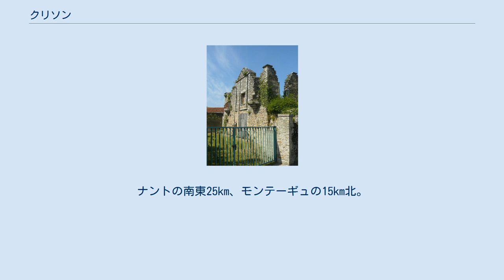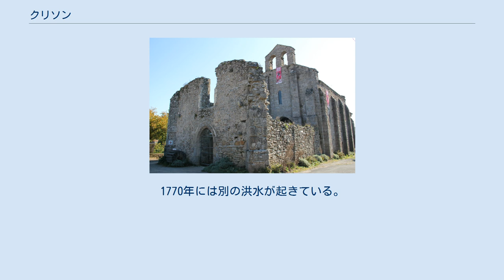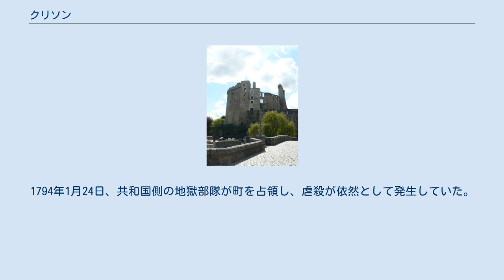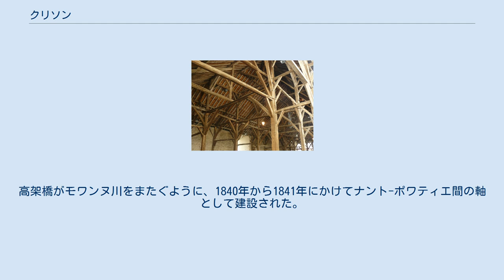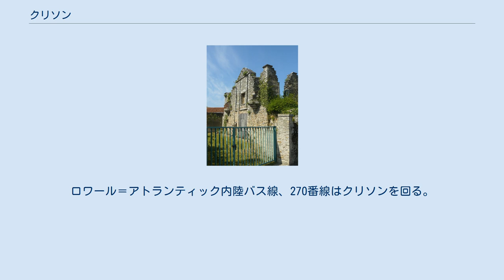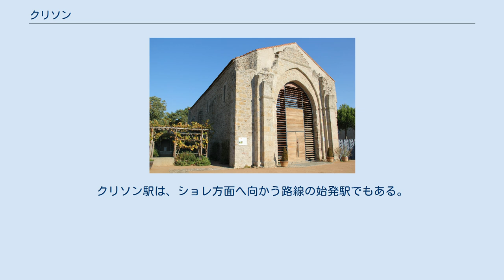クリソン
クリソンまたはクリッソン（Clisson）は、フランス、ペイ・ド・ラ・ロワール地域圏、ロワール＝アトランティック県のコミューン。
 クリソンは歴史的なブルターニュの一部で、クリソン城はマルシュ・ド・ブルターニュにおけるポワトゥーおよびアンジューに対する防衛の要であった。
町はまた、トスカーナ様式に触発された建築様式から、『イタリア風のクリソン』（Clisson l'italienne）として知られている。
 県におけるクリッソンの位置 クリソンはペイ・デュ・ヴィニョーブル・ナンテの南東境界線に位置し、セーヴル・ナンテーズ川谷の中にある。
ナントの南東25km、モンテーギュの15km北。
ショレの35km西にある。
 クリソンはメーヌ＝エ＝ロワール県、ヴァンデ県と境を接しており、ナントからショレ、ラ・ロッシュ＝シュル＝ヨンの3都市の中間に位置している。
クリソンは都市的地域の中心をなしている。
 町はセーヴル・ナンテーズ川とモワンヌ川の合流地点にあるため、繰り返し洪水にみまわれている。
1983年の洪水では町の大半が水面下に水没した。
 ロワール＝アトランティック県は海洋性気候である。
ロワール川の河口が近いこと、目だった地形の高低がないことが大きな影響を与えている。
冬は穏やかで雨が多く、夏は比較的すごしやすい。
雨は頻繁に降るが、強くは降らない。
年間降水量は約820mmである。
降雪は例外的である。
 最古の証明されているつづりは、1075年にClizun、1152年のClicioである。
 クリソンの名には以下の由来がある。
 クリソンはガロ語とポワトヴァン語（オイル語の一種）の境界線上にあり、ガロ語の名Cliczonを持つ。
 15世紀のクリッソンの城砦地図 オリヴィエ5世・ド・クリソン 古代、クリソンはガリア系のピクトン人の地域と、ガリア・アクィタニアの大西洋側地域であるアクィタニア・セクンダ（fr）の境界にあった。
 クリソンの谷は、エルボージュ伯領の一部であった。
ブルトン人の領土に決定的に含まれたのは、西フランク王シャルル2世とブルターニュ王エリスポエがアンジェ条約を結んでからである。
エリスポエはモージュ、エルボージュを併合し、同時代に隣接するペイ・ド・レも併合した。
クリソンはマルシュ・ド・ブルターニュに併合された。
12世紀の間のクリソン谷の構造は、クリソン城の周りにあった。
セーヴル川を見下ろす岩の露頭の上にギヨーム・ド・クリソンが建設を始め、その子孫である高名なフランス元帥オリヴィエ5世・ド・クリソンまで代が続いた。
 ブルターニュ継承戦争の挿話は、ブルターニュ公位継承の支援をした、オリヴィエ4世・ド・クリソンとその弟アモーリーにスポットを当てている。
オリヴィエ4世はイングランド王エドワード3世と陰謀を企んだと糾弾され、パリで斬首された。
百年戦争の間、彼の息子オリヴィエ5世がこの対立のキーパーソンとなった。
彼は戦闘での逆転や武勇によって知られている。
 彼の娘マルグリット・ド・クリソン（パンティエーヴル伯ジャン1世・ド・シャティヨンの妻）はマルゴと呼ばれた、非常に魅力的な女性であった。
1420年5月、野心を持つパンティエーヴル伯爵夫人はブルターニュ公ジャン5世とその弟エタンプ伯リシャールをだまし、シャントソー城の虜囚とした。
蜂起が起きたため、彼女は主君を釈放せざるを得なくなり、財産を没収され、クリソンはエタンプ伯リシャールの親王采地となり、ブルターニュ公家の管理下に入った。
 クリソン谷は15の教区で構成されていた。
その中には小さなジェティニェ領、モニエール領、そして多くの宗教共同体の定住地があった（テンプル騎士団、ベネディクト会、コルドリエ会）。
1433年、ブルターニュ公フランソワ2世はクリソン城で誕生している。
この時代に辺境地帯であった谷は、商品税が免除されていた。
谷は主要な商業圏であった。
セーヴル川とモワンヌ川の水力が利点であった。
14の製革業者、小さなでんぷん工場、製紙を行う6つの風車があった。
 ブルターニュ公フランソワ2世の死後、彼の庶子フランソワ・ド・アヴォグールがクリソン領主となった。
 1709年に『偉大な冬』はクリソンにとって恐ろしいもので、ブドウや小麦を凍らせてしまった。
1710年、セーヴル川の洪水で水があふれた。
1770年には別の洪水が起きている。
水位は川の低水位から7.62mにまで上昇した。
1780年前後には、天然痘や赤痢の流行があった。
1790...